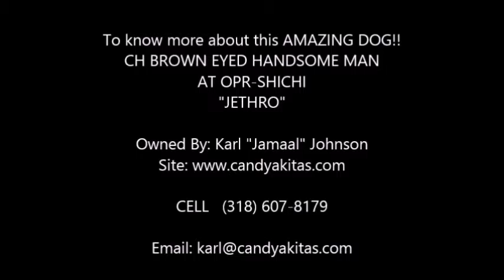CH. BROWN EYED HANDSOME MAN AT OPR-SHICHI "JETHRO"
Here is some show footage of the powerful Bear-Like Akita Jethro! CH. Jethro is owned my Mr. Karl "Jamaal" Johnson of Candy Akitas.